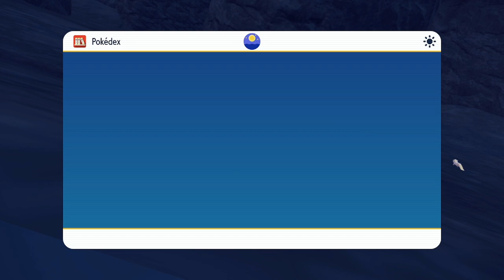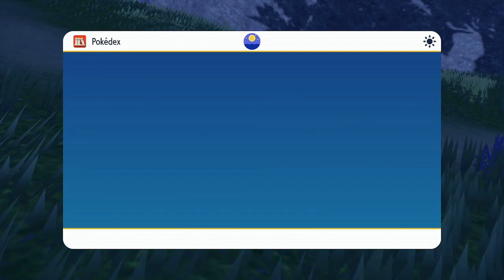LA ARMADURA LEGENDARIA | POKÉMON ESCARLATA #35